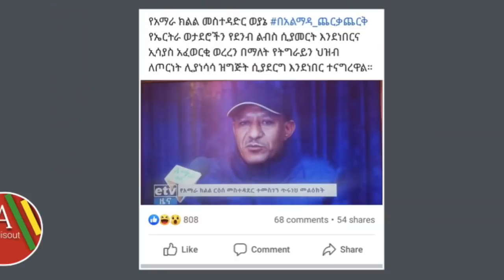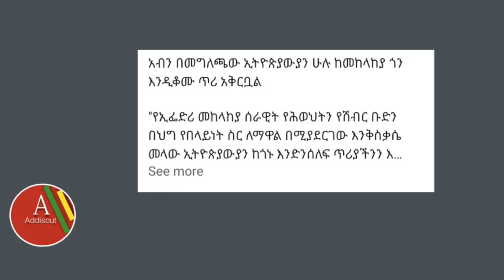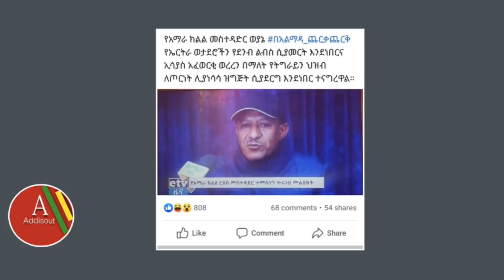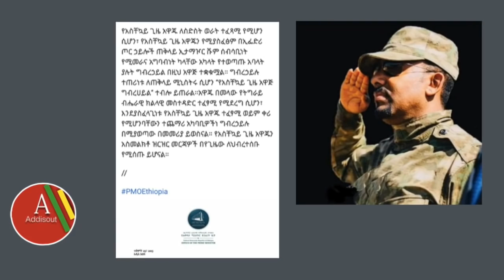Ethiopia: ወቅታዊ መረጃ የመቀሌ ሁኔታ ምን ላይ ይገኛል?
Ethiopia: ወቅታዊ መረጃ ክፍል 1 Abiy Ahmed speech today | tigray region | Amhara region